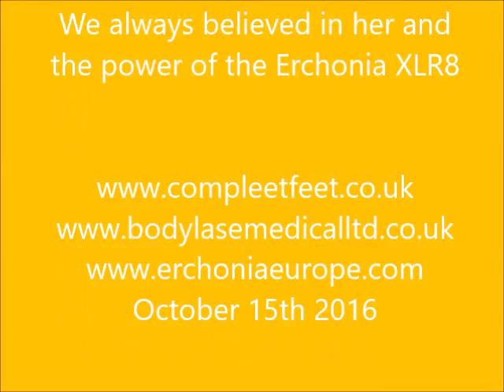Georgie Hermitage Paralympic Gold Medalist Talks About Erchonia XLR8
Georgie Hermitage won 2 golds and a silver at the 2016 Rio Paralympics. She has cerebral palsy affecting the left side. This weakness does not hinder Georgie, stop her in her tracks, but drives her to push through the barriers to suceed, and suceed she does with a bit of Compleet Feet's Podiatry help. Georgie has a structural biomechanical weakness in her left foot which has knock-on issues up the kinetic chain into the leg, also the right side has to work extra hard to compensate. By prescribing good supportive orthotic insoles and using Erchonia XLR8  low level laser  we were able to keep Georgie injury free. The laser upregulated her muscles to perform better, and reduce post training build up of potentially damaging lactic acid. The laser definately played a role in getting Georgie to victory. Podiatry at it's best.